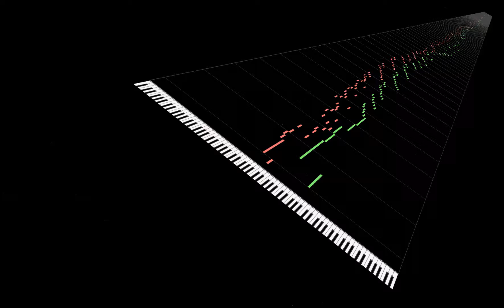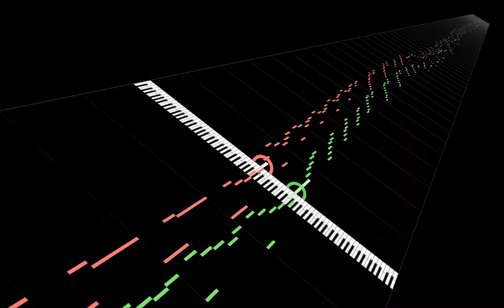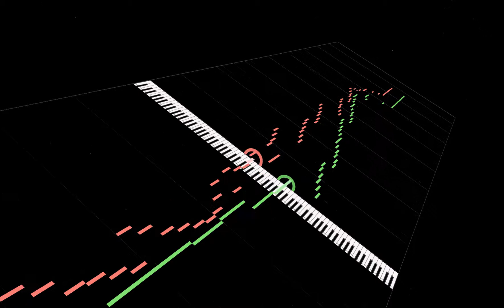Bach English Suite No 2 BWV 807 Gigue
YAMAHA MONTAGE
MIDITrail